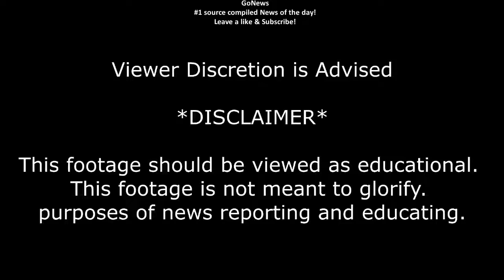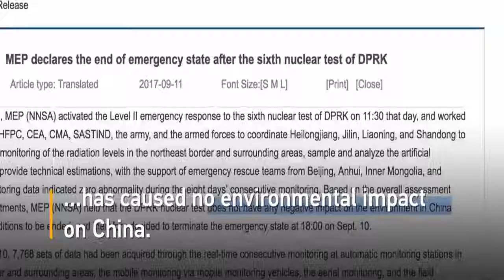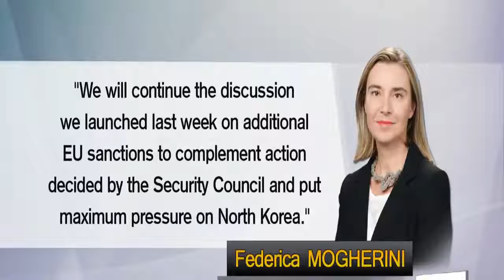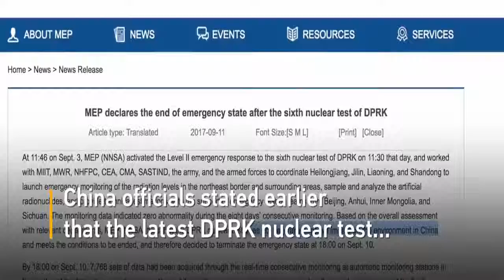NORTH KOREAN ambassador WARNS US in RUSSIA!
NORTH KOREAN ambassador North Korean ambassador to Russia, Kim Hyun Joong, held a press conference in Moscow, on Tuesday, denouncing recent